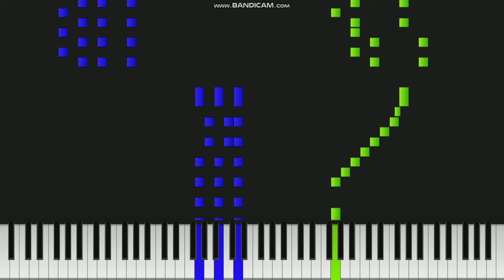[자작곡 A self composed piece] 연습곡 3번 Etude no.3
작곡가(제작) 유마tv
오른손 음표 1634개
왼손 음표 1312개
합계 2946개

조성:사장조

composer:Yuma youtube
Right 1634 notes
Left 1312 notes
All 2946 notes

G magor E minor

피아노는 고퀄리티 사운드입니다.
stainway d274 사운드 폰트